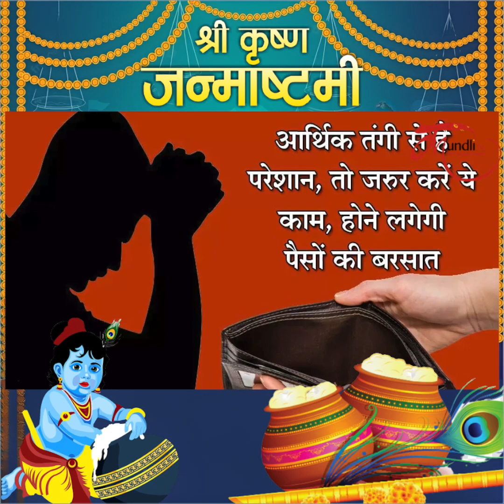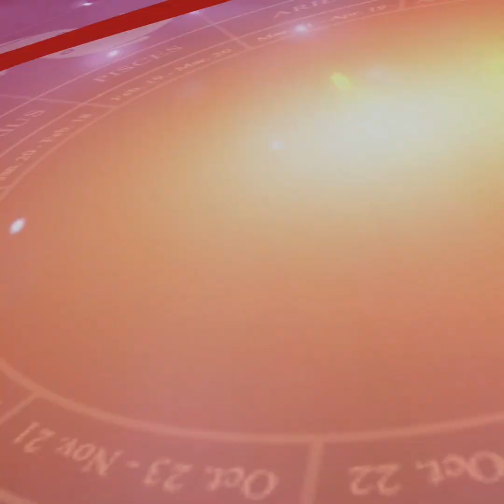जन्माष्टमी की रात 12 बजे कर लें ये 1 उपाय, जन्म-जन्मातंरों तक के कष्ट हो जाएंगे दूर